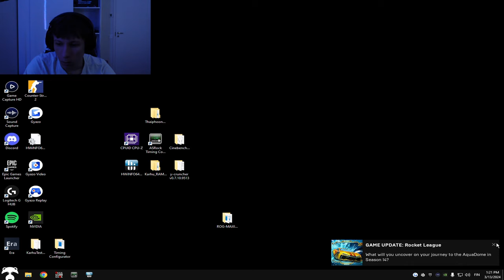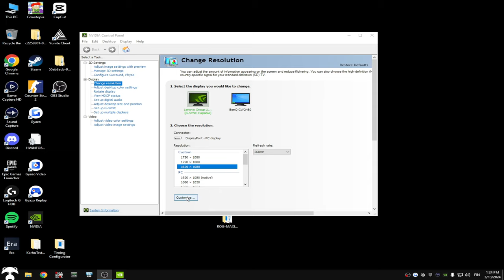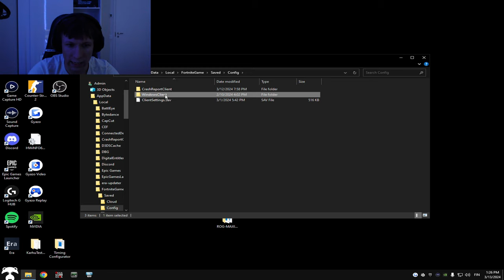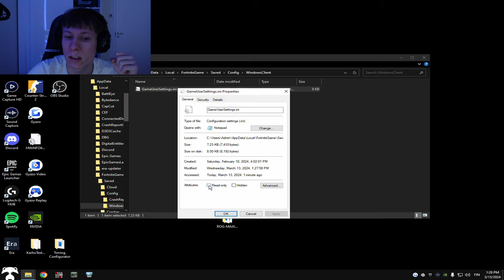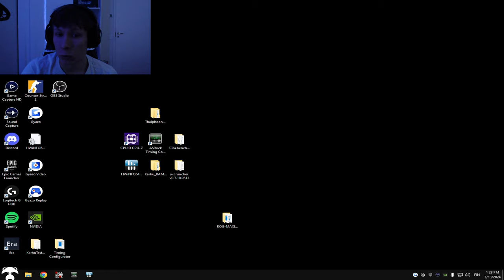KUINKA LADATA STRETCHED FORTNITEEN?! ( LISÄÄ FPS! )